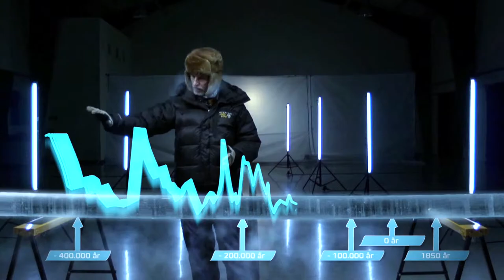Trailer - Klimafilm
Hvordan endrer klimaet seg? Kan vi stole på klimaforskere? Hvilke tiltak virker? Klima er et stort og viktig tema som spenner over et vidt spekter av fag. Samfunnet vil få mange utfordringene knyttet til klimaendringer, og alle vil bli berørt på en eller annen måte. Det er derfor viktig med kunnskap og engasjement om klima og klimaendringer.